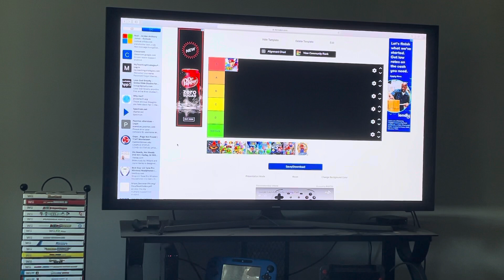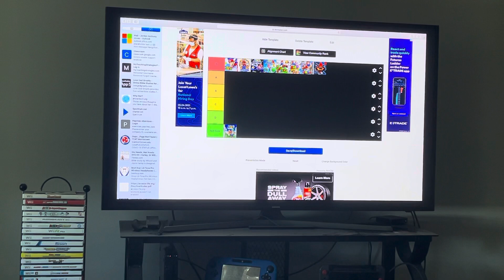Ranking every 3D Mario game (Outdated)